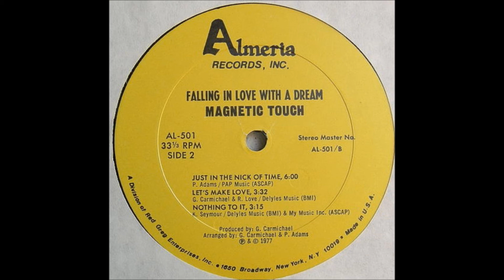Magnetic Touch - Let's Make Love (Almera LP AL-501)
Brilliant LP only version of the Ronnie Love floor filler on the same Almera label